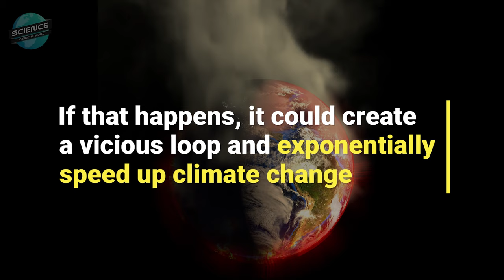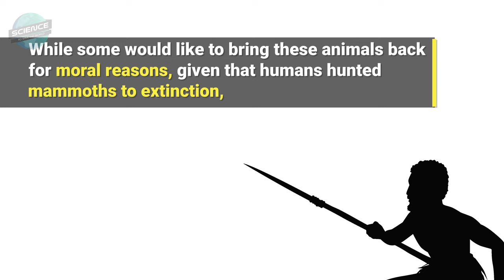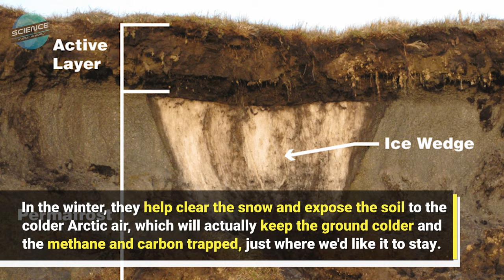Can De-extincting the Woolly Mammoth Help Save the World from Climate Change?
Learn how Harvard geneticist George Church is attempting to bring back the woolly mammoth by using restored DNA and how its presence on the permafrost tundra ice could actually help combat the effects of climate change. Could we one day see a live woolly mammoth clone?

Correction to the end credits: Narration by Paul Spiegel

DESCRIPTION
The permafrost is a climate change ticking time-bomb it has over a trillion tons of trapped carbon and methane and it is melting if that happens it could create a vicious loop an exponentially speed-up climate change can the creation of a mammoth at save the world from climate change but wait what is a mammoth found it is Harvard geneticist George church's plan to bring back the woolly mammoth from extinction by inserting key DNA sequences of woolly mammoth into the DNA of an elephant can this really be done should it be because woolly mammoths went extinct much more recently than dinosaurs collection of viable DNA is feasible unlike the dinosaurs of Jurassic Park even under ideal conditions DNA becomes essentially unreadable after about 1.5 million years due to microbial attack oxygenation and even cosmic radiation the oldest DNA recorded was found in Greenland ice and estimated to be between 450,000 and 800,000 years old luckily the mammoths went extinct only about 12,000 years ago and they happen to die off in a giant freezer leading to ideally preserved DNA by using the genetically similar asian elephant as a template selected segments can be replaced with mammoth DNA this genome can now be inserted into the nucleus of an elephant egg to create a mammoth at an animal nearly identical to the original woolly mammoth while some would like to bring these animals back for moral reasons given that humans hunted mammoths to extinction restoring them back to the perm stander could actually help combat the effects of climate change by keeping the ground colder in the permafrost frozen in the summer the heavy mammoths would overturn the tundra converting it into a step lab where grasses are more effective at sequestering carbon from the atmosphere in the winter they help clear the snow and expose the soil to the colder arctic air which will actually keep the ground colder and the methane and carbon trap just where we'd like it to stay so will the extinct thing the woolly mammoth help save the world if you think the answer is yes be sure to check out and support George church's incredible work like follow subscribe and catch us next time to see how you must science and help to save the world

Science to Save the World is a project of Lifespan.io.